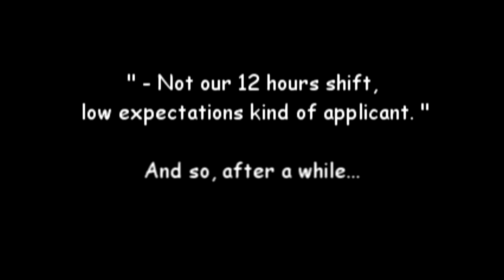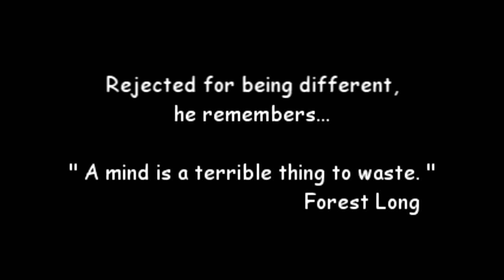EEVA2010 - Pay it forward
European Entrepreneurship Video Award 2010.
This is our vision regarding the entrepreneurship and it's way into the future.

Concept: Adrian Brudaru & Eugen-Gelu Iacobescu.
Actors: Adrian Brudaru
             Adrian Macovei-Focsa
             Ana Maria Florea
             Eugen-Gelu Iacobescu
Music: Gary Jules - Mad World (cover)
             Richard Strauss - Also Sprach Zarathustra
              La Valse D Amelie [Version Piano]